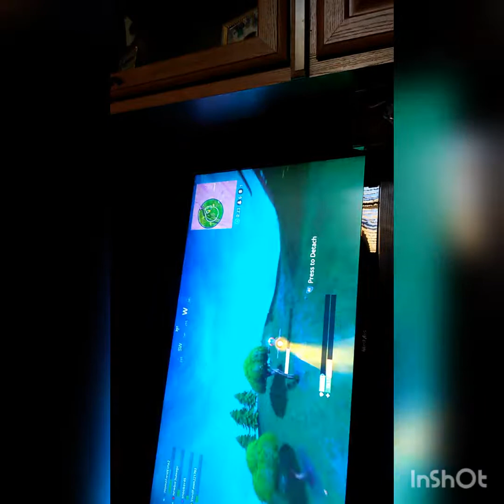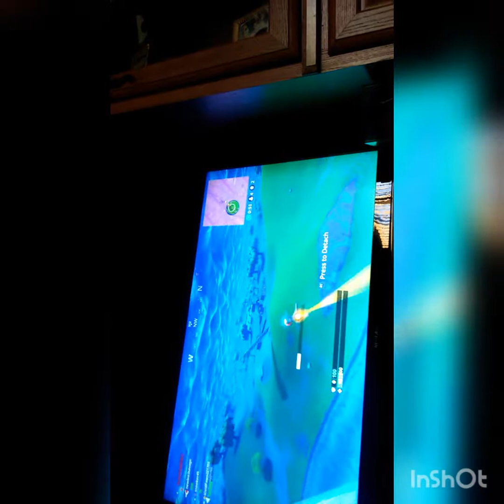Fortnite - these bags are too heavy to carry